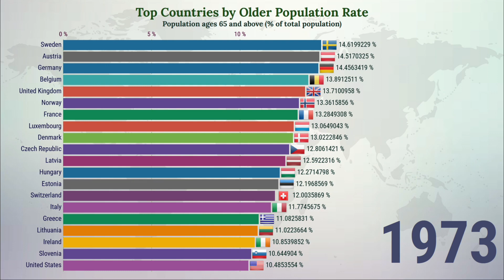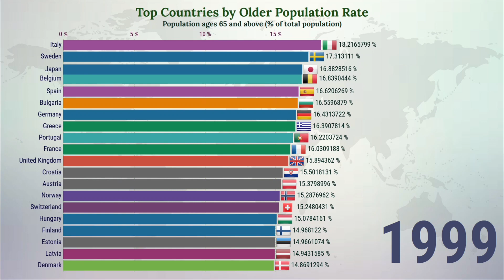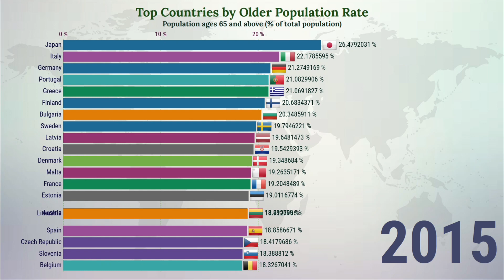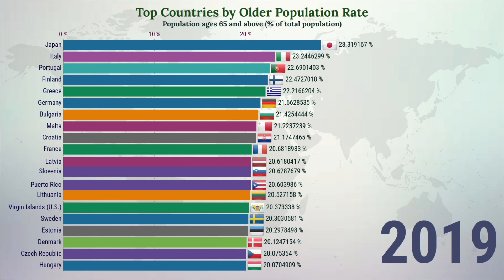Top 20 Countries by Older Population Ratio | 1960 - 2020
Top 20 countries by Population ages 65 and above (% of total population)

Population ages 65 and above as a percentage of the total population. Population is based on the de facto definition of population, which counts all residents regardless of legal status or citizenship.